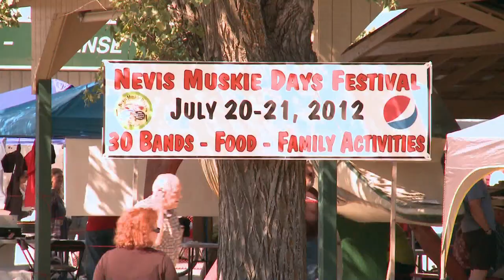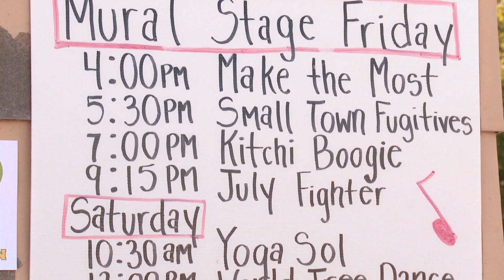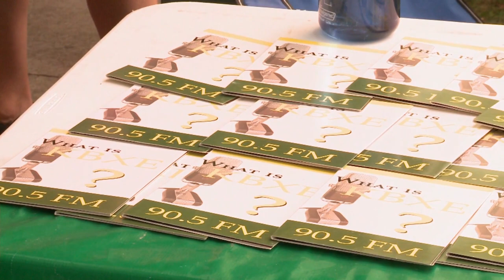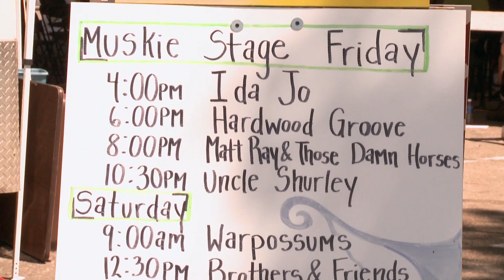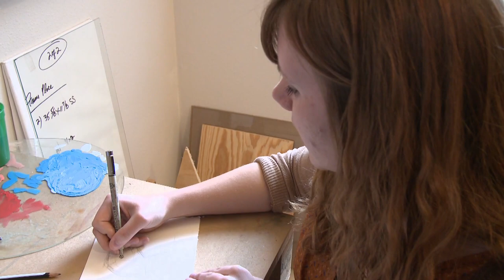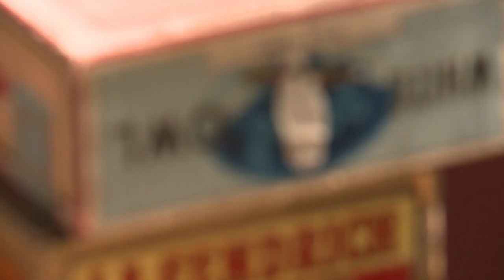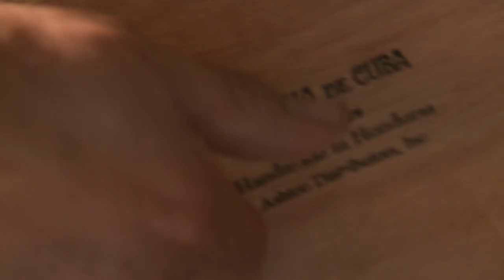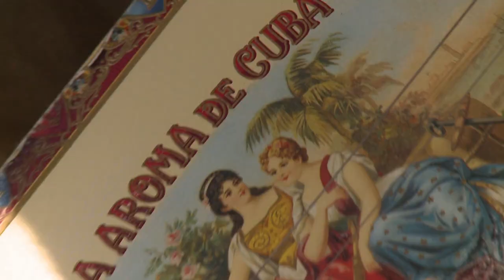Common Ground 408: Nevis Muskie Days, Illustrator Emily Wendland, Pat Riegert Guitar maker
Jam out with Pat Riegert of Bemidji as he constructs and plays guitars made from cigar boxes. Illustrator Emily Wendland strives to make a name for herself in the Bemidji arts community. And we head to Nevis where dozens of musical groups from throughout the Midwest have gathered to perform at Nevis Muskie Days.

Common Ground: Season 4, Episode 8 - Nevis Muskie Days, Illustrator Emily Wendland, Pat Riegert Guitar maker